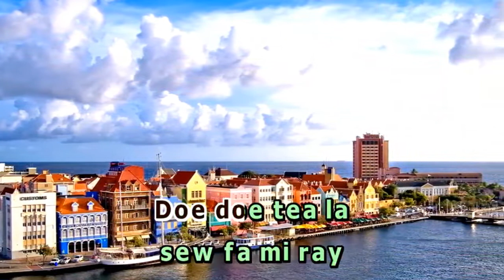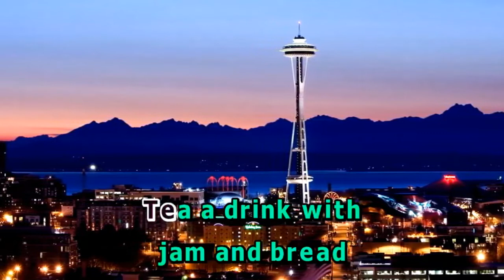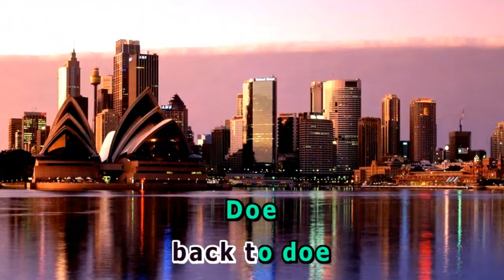Karaoke - Do Re Mi - Julie Andrews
4512 Do Re Mi - Julie Andrews (Karaoke)